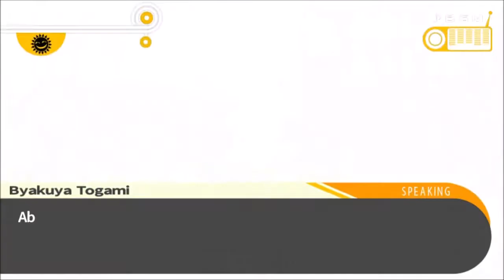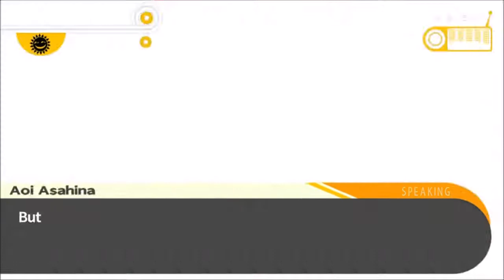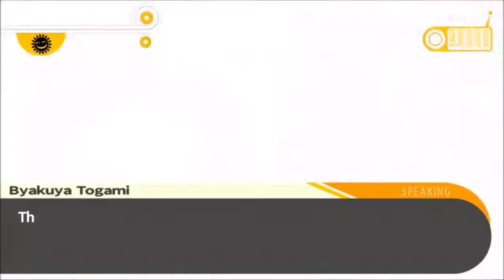Let's Play Danganronpa Part 22 Makoto & Byakuya Are On The Case